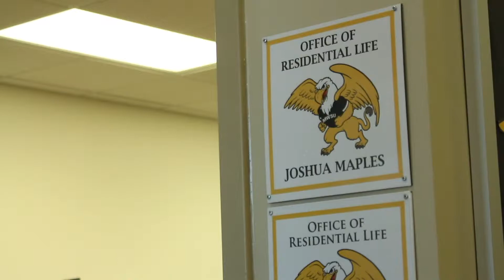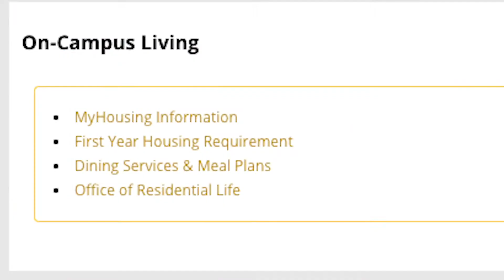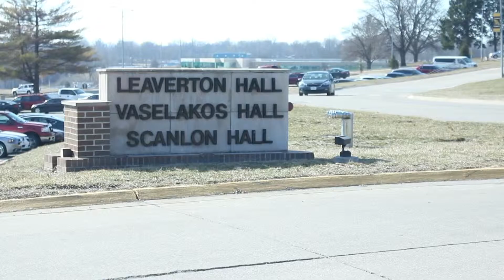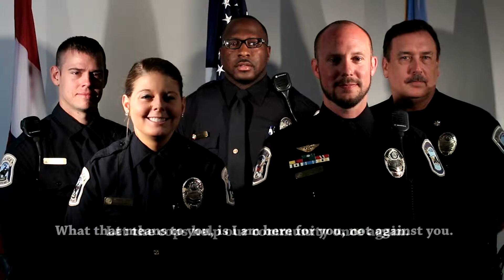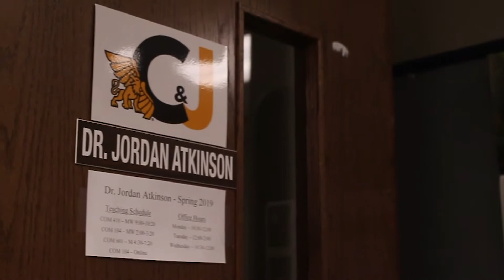SP 19 Show 4